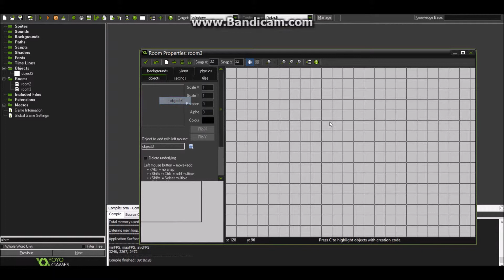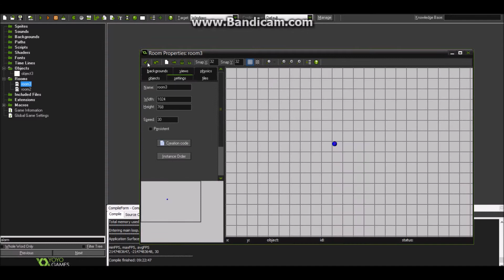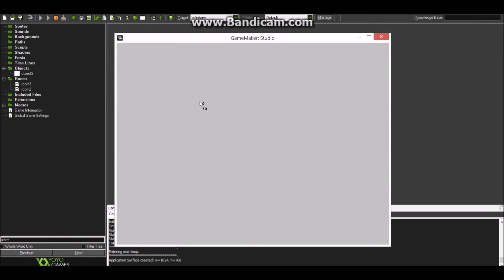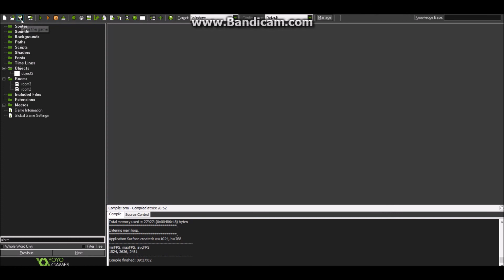Game Maker Code Tutorial 5 - Alarms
Just showing how alarms works. Remember: 1 second = room speed.